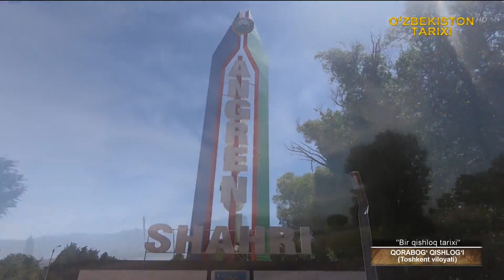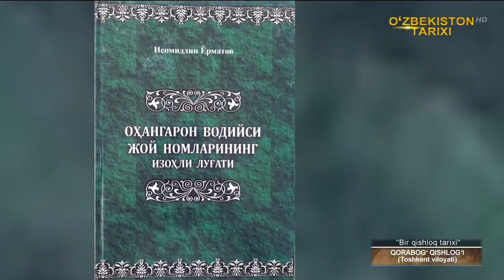«Bir qishloq tarixi» | Тошкент вилояти Қорабоғ қишлоғи [14.10.2022]